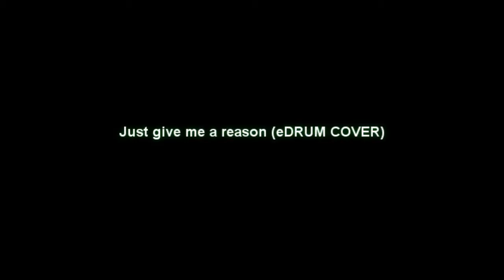PINK - Just Give Me A Reason HD DRUM COVER (Ringway Digital Drums)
This is my version to this Pink song.
Using Ringway TD82 drum kit
Original song credits to PINK and Nate Ruess